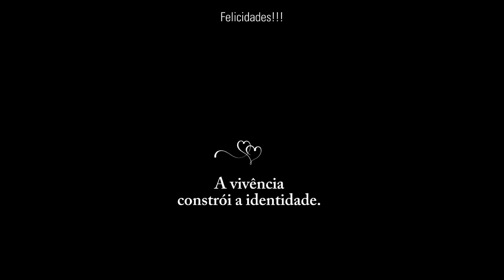Pensamentos, Cícero Audo